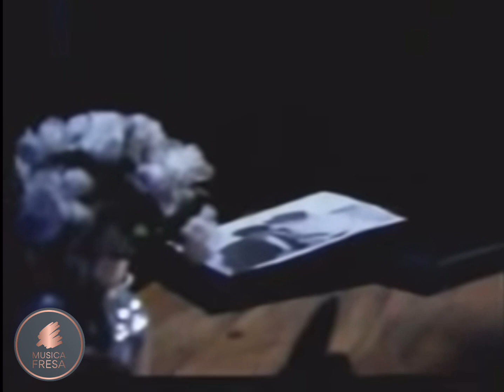Ay Amor | Flans (1991) Video Oficial